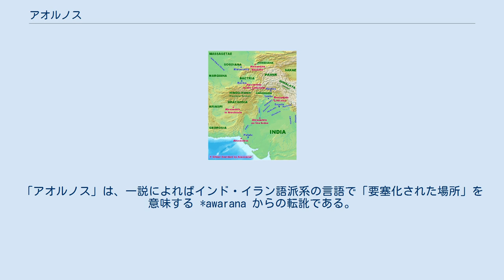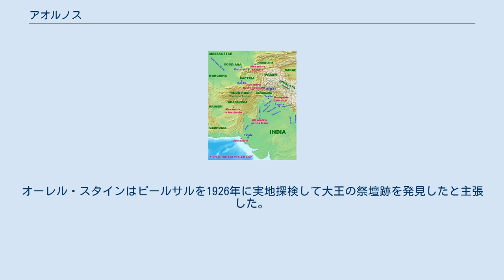アオルノス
アオルノスの岩の比定地の一つ、パキスタン、ハイバル・パフトゥンフワー州シャングラ地方にある山に設置されている看板 アオルノス（古代ギリシア語: Ἄορνος）は、紀元前326年4月ごろに古代マケドニアのアレクサンドロス大王が生涯で最後の城攻めを行った場所である。
アオルノス攻めは、アッリアノスの『アレクサンドロス東征記』第4巻第28章から第30章に記述されており、大王の伝記を書いた古典学者の一人、ロビン・レイン・フォックスによると、「史上最も偉大な攻囲者アレクサンドロスの戦歴におけるクライマックス」とされる。
この地は「バクトリアからインダス川へ至るルート上のどこか」にあったものと見られる。
 アッリアノスによれば、「アレクサンドロスは中央アジアを発ち、軍を率いてインダス川を目指した。いくつもの村や町を攻略したアレクサンドロスに対して、野蛮人どもはアオルノスの岩の上に逃げ込んだ」という。
アオルノスの岩は周りの長さが200スタディオン、高さが少なく見積もっても11スタディオンある自然の要害であり、マケドニア軍の中には、ゼウスの息子ヘラクレスでさえも攻略できないであろうという噂が流れ始めた。
 アオルノスはアレクサンドロスの補給線の最後の脅威であった。
この時補給線はヒンドゥークシュ山脈からバルフにまで伸び切っており、非常に脆弱であった。
アッリアノスによれば、アレクサンドロスは祖先のヘラクレスに勝ろうとした。
伝承によればヘラクレスはマケドニアでアオルノスと呼ばれた要塞を奪取することが出来なかった。
アッリアノスによればこの岩の頂上は平らで、天然の泉があり、作物を作るのに十分な広さであった。
そのため、兵糧攻めによって降伏させる事はできなかった。
アレクサンドロスに降伏した近くの部族民が彼を最も立ち入りやすい場所に案内した。
 プトレマイオス1世とアレクサンドロスの書記官であったミリナスは西を偵察し、防御柵と堀を強化した。
彼らのアレクサンドロスへの狼煙はピルサルの守備隊に対しての警告でもあり、狼煙をみたアレクサンドロスは狭い渓谷の中で軍を再編成するための小論争に2日を費やした。
脆弱な要塞の北部で、アレクサンドロスと投石機は深い渓谷のために進軍を停止した。
攻城兵器を射程圏内まで運ぶために、渓谷の橋を作成するために大工を用いて土木工事を行い土手を建造した。
初日の作業で包囲に50m近づいたが、渓谷の両側の急な傾斜のため作業の進行は遅かった。
それにも関わらず3日目の終わりにアレクサンドロスと前衛たちは上から落石されて撃退された後、低い丘がピルサルの先端をつないだ。
3日間の太鼓の音は最初の攻勢を撃退し、マケドニア軍が突然撤退したことを守備隊が祝賀しているを示していた。
アレクサンドロスは自ら岩肌のロープを手繰り寄せて、上まで登った。
アレクサンドロスは頂上を一掃し、レイン・フォックスによれば逃亡者を殺害し、アッリアノスによれば大虐殺を行った。
 アオルノスの岩の攻略の後、アレクサンドロスは祭壇を築き、知恵と勝利の女神（アテナ）に捧げた。
この戦いによってアレクサンドロスは自由にパンジャーブ地方に進出することが出来るようになり、彼の無敵の名声はインドにまで轟いたように思えた。
この後にヒュダスペス河畔の戦いがアレクサンドロスを待ち受けていた。
 アオルノスはタキシラの北部のどこかに位置している 「アオルノス」は、現地の名称をギリシア語に翻訳した名称のようである。
ストラボンの『地理誌』第15巻第1章によると、「あまりの高さに鳥でさえ上がれない場所」を意味する。
「アオルノス」は、一説によればインド・イラン語派系の言語で「要塞化された場所」を意味する *awarana からの転訛である。
 アオルノスの位置について、アッリアノスはインダス川の右岸にあったという程度の情報しか与えておらず、「バクトリアからインダス川へ至るルート上のどこか」にあったものと見られる。
中央アジア探検家のオーレル・スタインは、アオルノスを現パキスタンハイバル・パフトゥンフワー州ターコト（34°45′N 72°55′E）のすぐ西にあるピールサル（Pīr-Sar）という山に比定した。
この山は、高山の尾根筋に位置する険しい山であり、インダス川上流域の湾曲した渓谷に囲まれている。
オーレル・スタインはピールサルを1926年に実地探検して大王の祭壇跡を発見したと主張した。
これに対して、インド学者の...